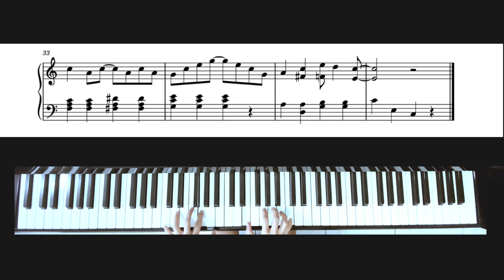The Entertainer (arr. David A. T. Önac), Joplin — ABRSM Grade 3 Piano 2023 - 2024 [C3]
How to play The Entertainer, piece C:3, from the ABRSM Grade 3 Piano 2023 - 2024 exam selected pieces books.